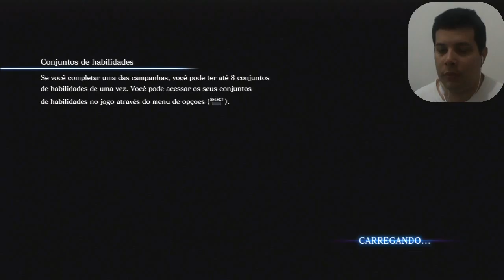Resident Evil 6 - Ada - Chapter 3 Tenement - Bin Street & Shopping District - 7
Capítulo 3 Cortiço - Rua Bin & Distrito Comercial
Resident Evil 6 ( PlayStation 3 )
Walkthrough / Let's play with Elias Cunha ( TropicalAngel )
Detonado / Vamos Jogar com Elias Cunha ( TropicalAngel )